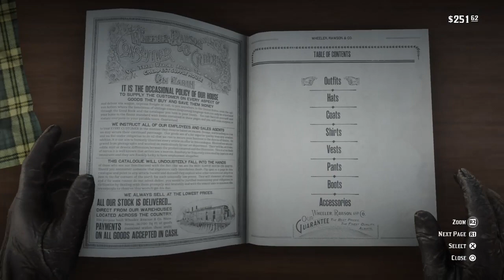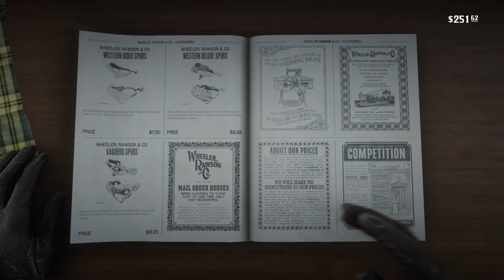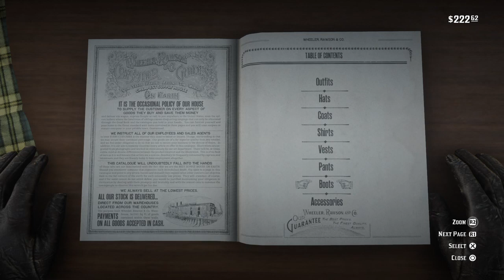Red Dead Redemption 2_20210228100830